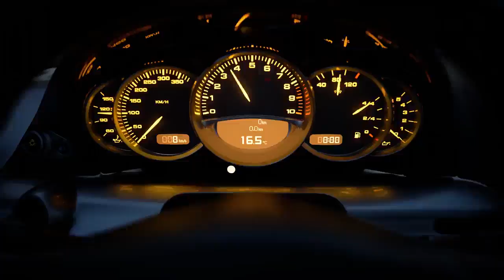PS5 Early Comparsion to PS4 || Explaination || Explaination in Tamil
we will try to explain comparsion between PS4 to PS5
 Enjoy and Support videos
 You can make Discussion in Comment section below
 if you doubt while making videos ; we clear about it

 we put list games in the comparsion
 if you any list in games please convey in comment

 Copyright Infos
otherwise be infringing. Non-profit,educational or personal use use tips the

and then

Prem. Signing. of.